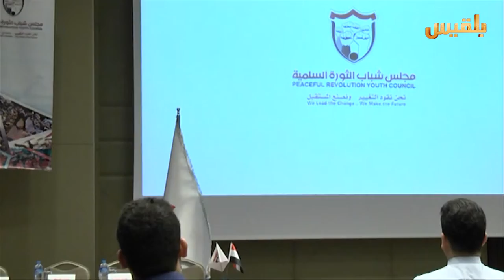عدد من الجاليات اليمنية في الخارج تواصل احتفالاتها بذكرى 11 فبراير | تقرير: صقر الصنيدي